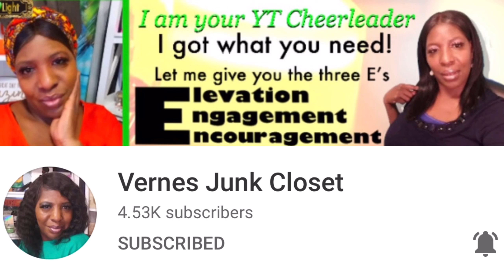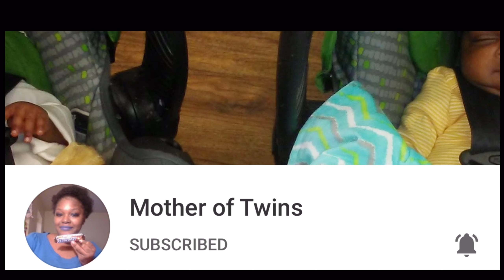King Crab Seafood Boil Mukbang| Garlic Lemon Pepper Butter Sauce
It’s a Seafood Boillllll. SeafoodBoil KingCrablegs and ButterSauce
Please stay until the end, Please watch closely in this video and tell me wat yu see??? Wow please look closely at NiNi. Am I trippin or wat? Wat does that mean?? Thumbs up, and share. 🥰 Help us get to 5k by January 1, 2022.

Giving thanks to the Most High Jesus Christ who died for our sins for walking with us this entire journey. Thank You Jesus for this chapter in our lives and allowing us to share it with the universe. Help us reach our goal to 5k by Jan 1st 2021 and win a Greenscreen Kit.

)))A Special Thanks To All Viewer Like You(((

                         Q&N Squad stand up!!
    ⭐⭐⭐⭐⭐Members below⭐⭐⭐⭐⭐

🔴JSams- SUPPORTER (2mo)

🪞🪞To all my beautiful queens ... I’m a YouTuber but I’m a boss too.. I am an black business owner reaching for the stars. If you’d help me get there I’d appreciate it. I pray you will be apart of my business and support me.. Trust me I have something for everyone.

Our website is ™️ & LLC

 🚨🚨SALES EVERY FRIDAY🚨🚨
🛒Spend $100&up get $15 off.

SEE SOMETHING YOU LIKE BUT DON’T HAVE IT ALL RIGHT NOW? Don’t worry I got yu. 💝

Do a haul here:

✨Follow all our other Social Media’s and Yt Channels too. This is one many.

GROWING TOGETHER IS FUN
Instrumentals and music by artist approved